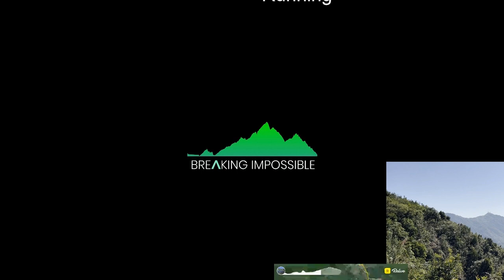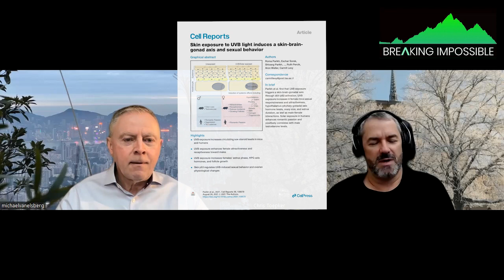The First Four: Breaking Impossible vLog 202302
This slightly longer video explains the first four of the 12 tools that Chris and I use to maintain our active lifestyle. We will be explaining how and why we use these tools in the following videos.

Folks like us? We're just a car salesman and a video game maker. We're neither doctors, nor pro athletes. While we hope these are helpful, please do always get sound medical advice from your regular physician.